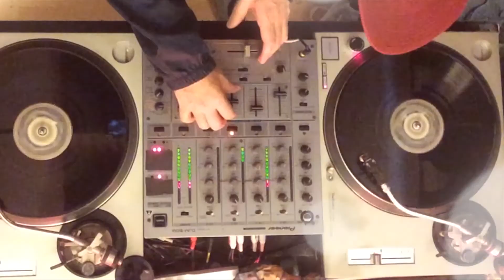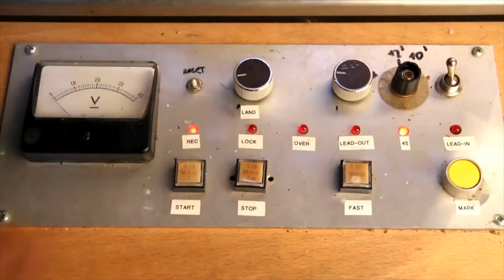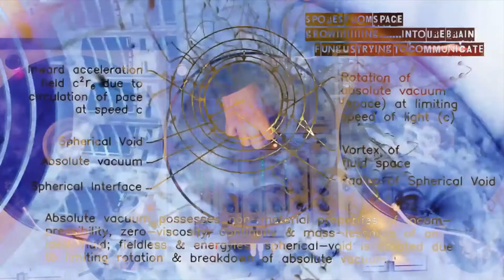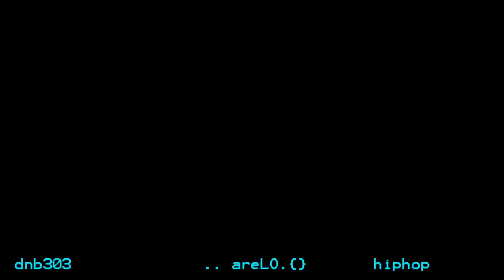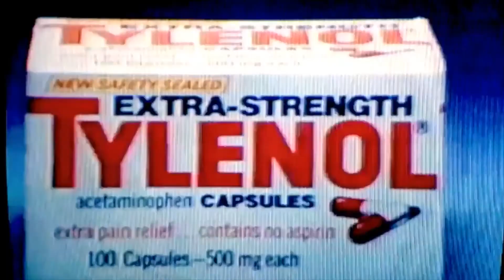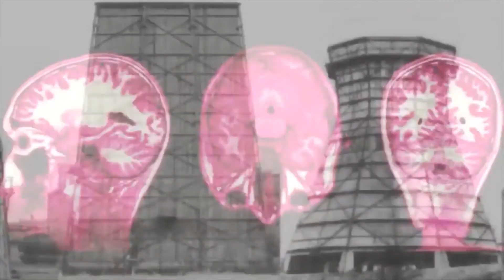Audio visual Drum & Bass mix-part.9 (by deacon)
Transmissions from Beyond. Drum & bass video mix with visuals and live mixing by LA's original DEACON-ONE
Tracklist:
1. Sharks - Benny L & Shimon
2.Dubplate - Drumsound & Bassline Smith
3.Orion (Myselor remix) - Mayhem & Logam
4.Techno - Dimension
5. Rockin' - Vacuum
6. Luddites - Ekko & Sidetrack
7. Aversion - Fourward & Signal
8. Wreck it down - Smooth
9. Tranquilizer - Gydra
10. Gravatron - Insomniax
11.Smooth - Teddy Killerz, & Synergy
12. Muskox - Mefjus
13. Lost in it - Current Value
14. The Dirt - Maztek & Aeph
15. Fonk - Malux
16. Writhe - State of Mind
17. Unreality - Mizo
18. Not Safe - Jade
19. Undermind - Akrom
20. Cold Embrace - Chaser
21. Resolute - Was A bee & Synth Ethics
22. Pivot - Mefjus
23. Red Flag - Amit
24. Never Stop (S.P.Y.remix) - DC Breaks